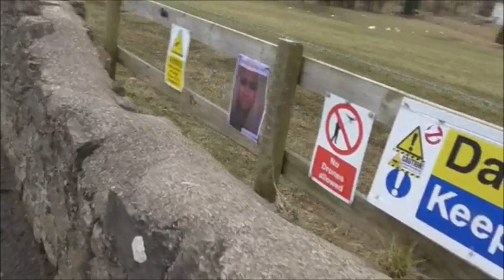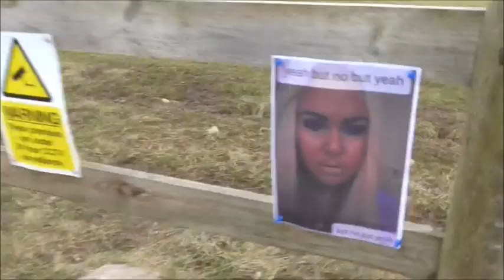NWH - first official update of 2024